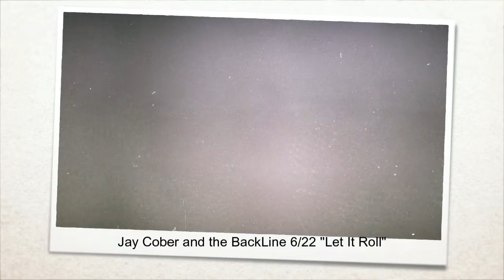Jay Cober and the BackLine 622 Let It Roll